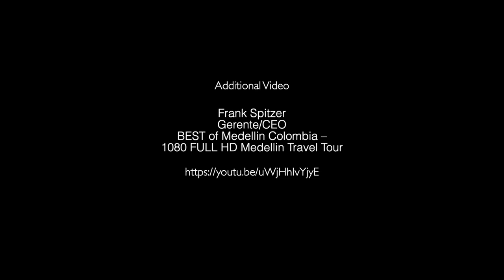Katerine Franco Cardenas - Teaching in the Global Pandemic - Colombia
Katerine teaches ICT in a primary school in Medellin. She focuses on team work to generate interaction, communication, mutual respect and shared knowledge building. Lessons include the creation of audio stories, digital stories, digital cartoons, digital newspapers, letter writing, an online TV channel, spontaneous writing, and technologically mediated cultural exchanges – connecting her students with classes in Chile, Malaysia, Puerto Rico, the Dominican Republic, the USA, Mexico and Ecuador.

Attendance has improved, and literacy and communication skills have developed considerably compared to students not taking part in her projects. Her students stood out strongly in the Colombian SABER tests and in the ‘Knowledge Olympics’.

Katerine has trained her colleagues on integrating technology into the classroom and enabling students to develop 21st century skills. She has also been sharing her approach with other teachers internationally.